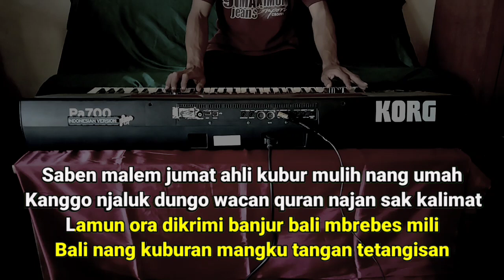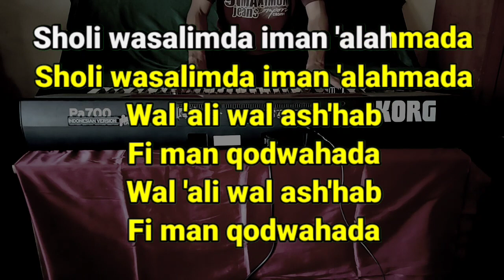SABEN MALEM JUMAT - KARAOKE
saben malem jumat sholawat,
saben malem jumat ahli kubur mulih nang omah,
saben malem jumat koplo new pallapa,
saben malem jumat ahli kubur mulih nang omah koplo,
saben malem jumat lirik,
saben malem jumat jaranan,
saben malem jumat ahli kubur mulih nang omah ska,
saben malem jumat ahli kubur mulih nang omah lirik,
saben malem jumat ahli kubur mulih nang omah karaoke,
saben malem jumat ahli kubur mulih nang omah rock,
saben malem jumat ahli kubur mulih nang omah gus miftah,
saben malem jumat ahli kubur mulih nang omah story wa,
dj saben malem jumat ahli kubur mulih nang omah full bass,
dj saben malem jumat versi angklung,
dj saben malem jumat ahli kubur mulih nang omah,